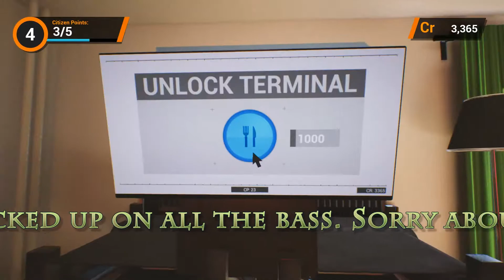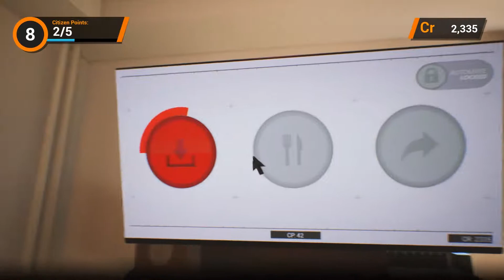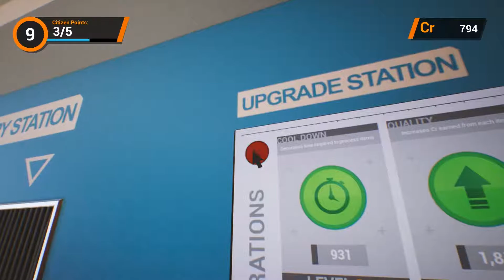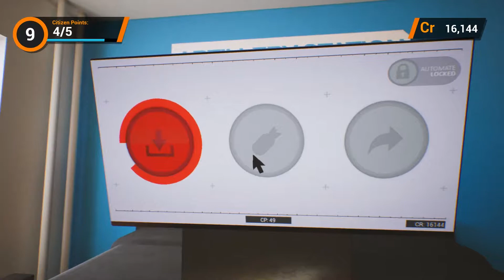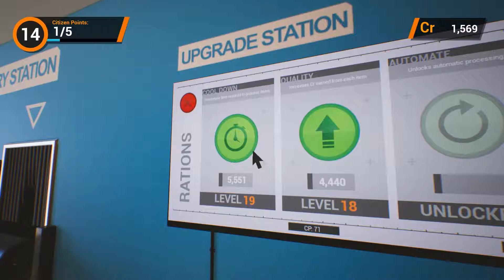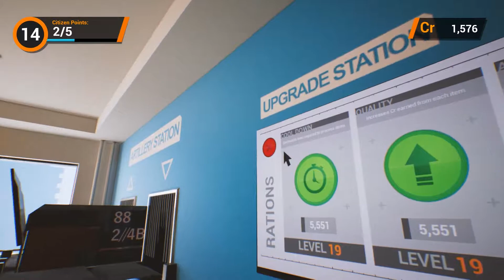THOR.N: Finale - Part 2 - NerdiCorgi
Today, the final episode of THOR.N - which should have been posted yesterday, but I messed up. Sorry about that...

NerdiCorgi is the name of my Youtube, Twitter, and Instagram accounts, if you would like to keep in touch.